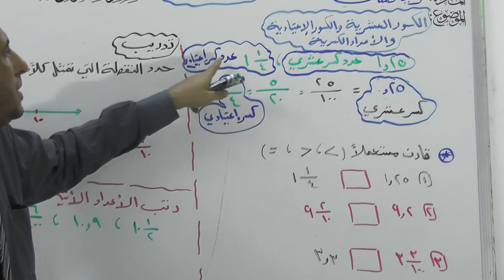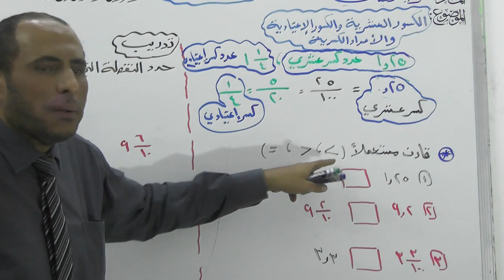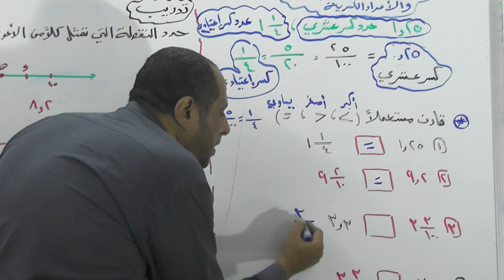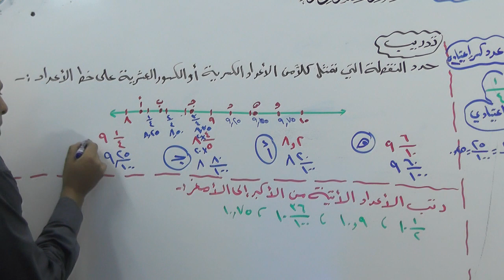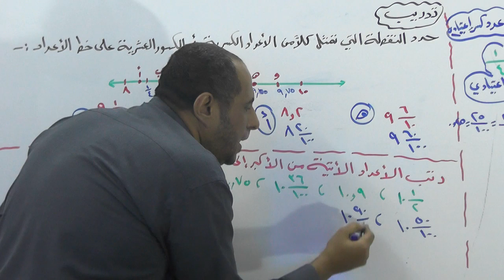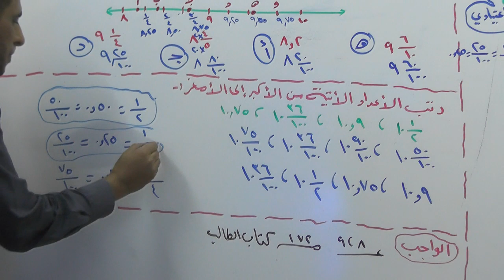رياضيات رابع ابتدائي الأحد